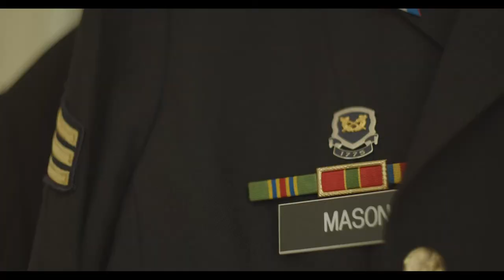Mia Mason for US Congress Maryland District One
Mia Mason for US Congress Maryland District One, Paid for by Friends of Mia Mason